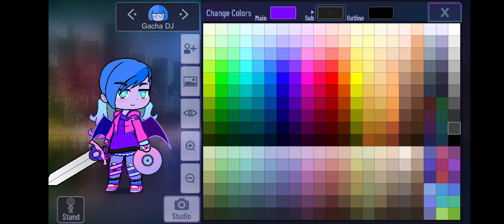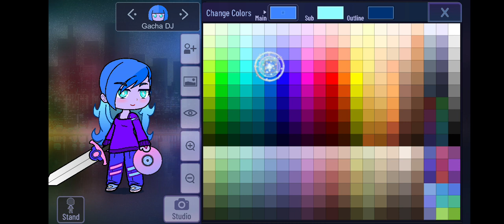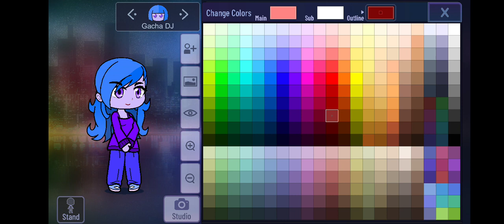How to make Izzy Moonbow in Gacha Club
Here is how do Izzy Moonbow with my style.